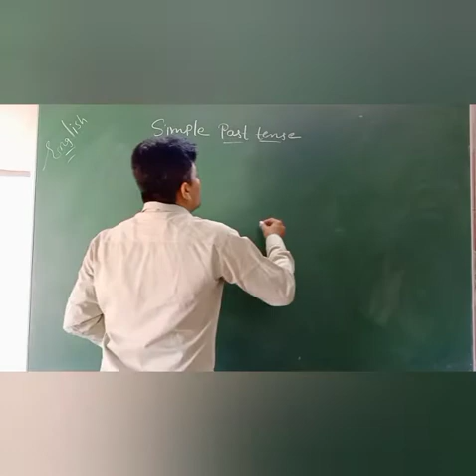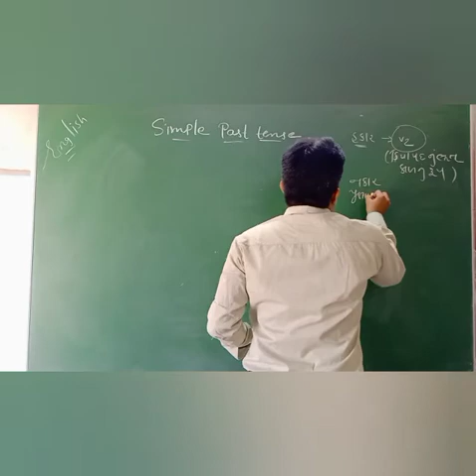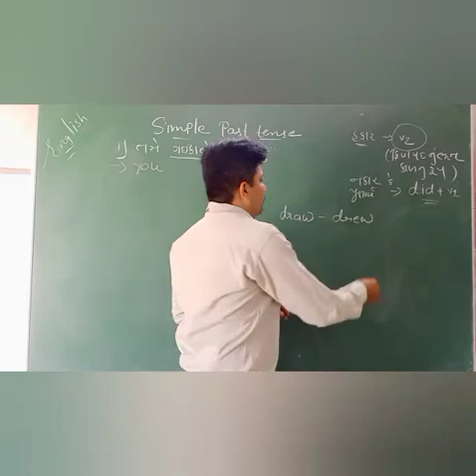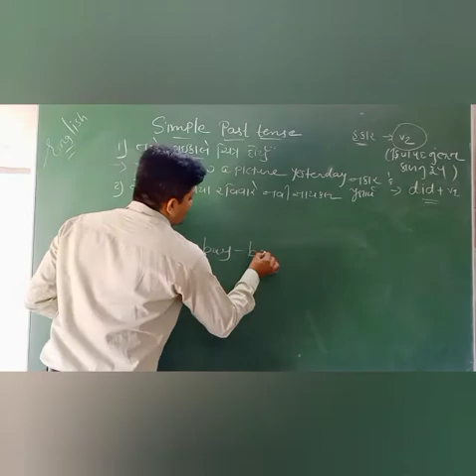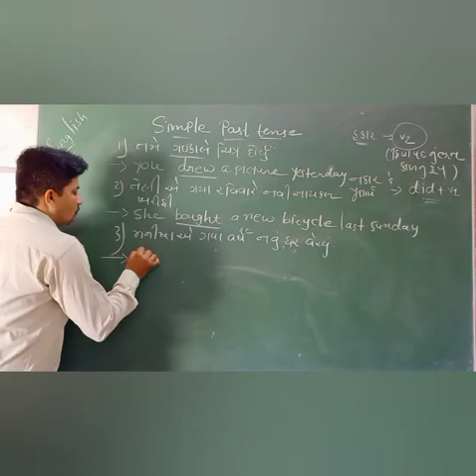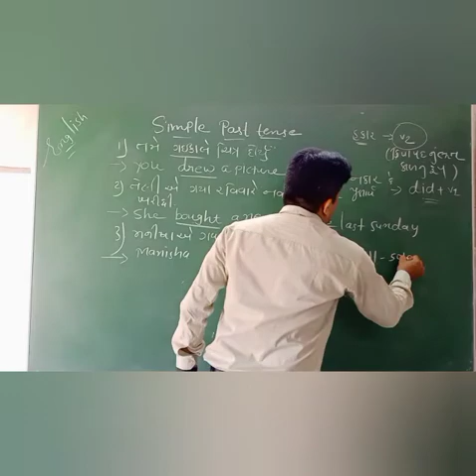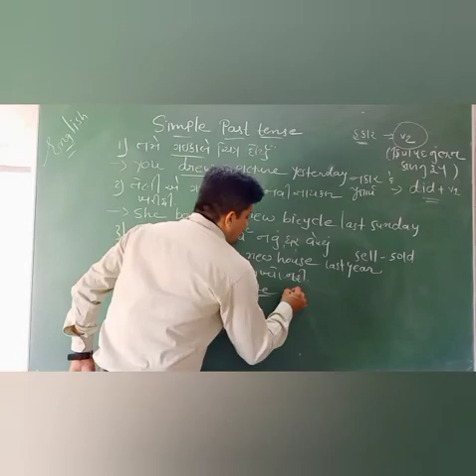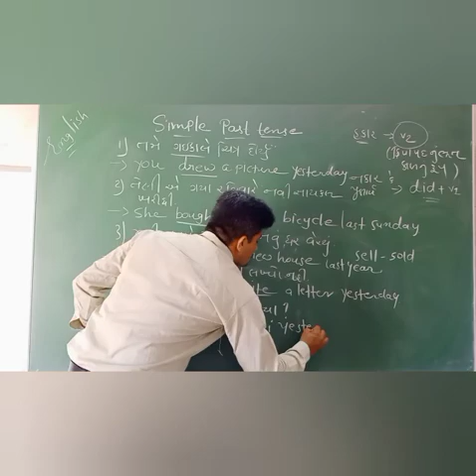Simple past tense